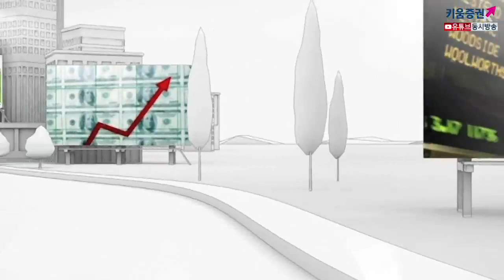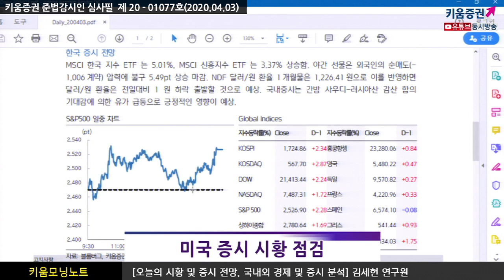[주식투자][시장분석] 모닝노트 / 국제유가 합의 기대감에 변동성 확대된 증시(20.04.03)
백악관에서 석유, 화학 CEO 들과 만나 유가 대책회의
사우디와 러시아의 감산 합의 기대감 집중
트럼프 "사우디 왕세자, 푸틴 대통령과 대화를 했다. 모두에게 좋은 소식"
그러나 사우디 정부관계자 "트럼프 대통령의 하루 1 천만 배럴 감산은 과장"
러시아 측은 "사우디와 러시아간 논의는 아직 시작되지 않았다"
한편 사우디, OPEC+ 회원국에게 기존 예정된 회의일보다
긴급적으로 앞당겨 회의할 것을 요청함
감산에 대한 기대감 유지가 장 마감에 상승요인
유가 감산 합의 기대감은 전일 일부 반영이 되었다는 점을 감안
하지만 국내증시에 반영된 것은 유가 감산이 10% 합의를 진행할 때이지만
트럼프의 20% 감산합의 언급에 변동성 확대 유지
​「좋아요」와 「구독」 잊지 말고 눌러주세요​
04/03 미증시 사우디-러시아 감산기대감에 상승 마감